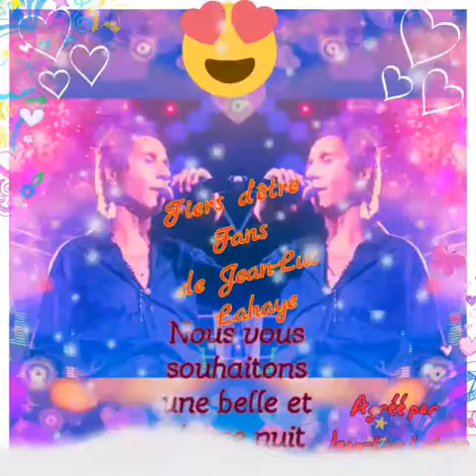Montage "Fiers d'être Fans de Jean-Luc Lahaye " Agréé par Jean-Luc Lahaye